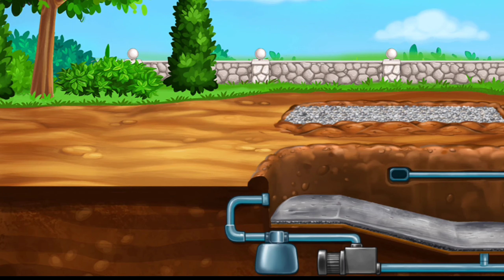Bazylland HOME WITH SWIMMING POOL CARTOON VIDEO || Cartoon cartoonvideo swimming || part =1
Bazylland CONSTRUCTION HOME WITH SWIMMING POOL CARTOON VIDEO || Cartoon cartoonvideo swimming || part =1

 We make full entertainment to kids. with cartoon videos in this video have we use like lorry JCB truck cement ETC this type of so many vehicles we used in this video.

 THIS TYPE OF MATERIALS WE USE AND BE BILLED cartoon HOUSE 🏠🏠  with swimming pool

 please support to our channel. we can provide to you happiness and relax to you.